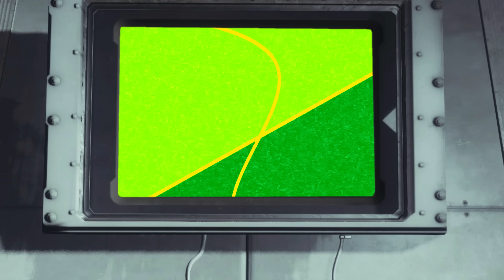Pain Fiend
Suffer for the win.